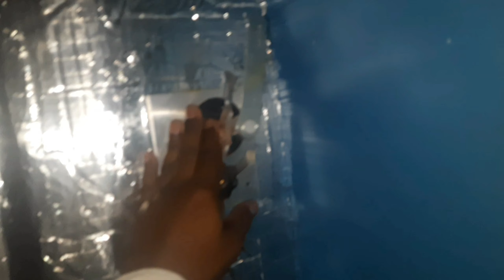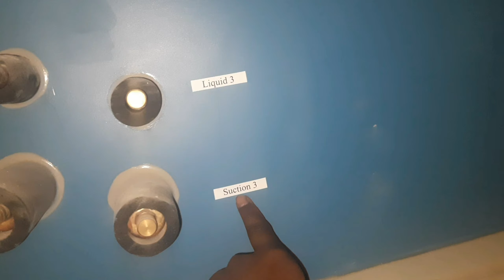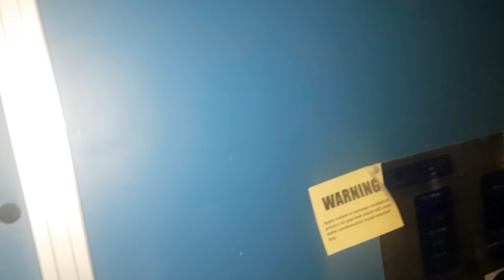Air handling unit details in bangla | Hvac details in bangla | AHU full From | Shakib studio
welcome my YouTube channel. In this video we will know hvac details in bangla andAHU details.

# আপনারা এই ভিডিও টিতে জানতে পারবেন AHU কী নিয়ে গঠিত এই সম্পর্কে এবং কীভাবে এটি কাজ করে জানতে পারবেন এই জন্য ভিডিও টি মনোযোগ সহকারে সম্পূর্ণ দেখুন।